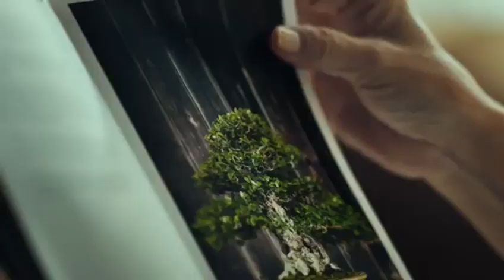Watten House 华登嘉苑 -发展商销售组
Watten House 华登嘉苑 is a brand new freehold condominium located along Shelford Road. This upcoming development is situated in Bukit Timah, with close proximity to Tan Kah Kee MRT Station (DT8) and Botanic Gardens MRT Station (CC19) on the Downtown Line (DTL) & Circle Line (CCL).

;Prestigious Watten Estate is one of Singapore’s
most sought-after addresses, surrounded by
33 out of Singapore’s 39 Good Class Bungalow
Areas*, abundant nature, a renowned education
belt, vibrant lifestyle amenities, as well as
delectable food and culture
Key Points
An Address of Legacy -Rare and sough after freehold development in Watten estate.
Tranquility on the Hill -Perched on elevated ground of prime Bukit Timah low rise residential enclave with lush greenery.
A low density 5 storey luxurious condominium with only 180 units, encompassing a vast 20,461.10 sqm of land; Right n ext to neighbourhood park.
Spacious 3 to 5 bedroom and penthouses units that are artfully crafted for multi generational living.
Within 1km radius of Nanyang Primary School and Raffles Girls’ Primary School ; Situated along the renowned Bukit Timah educational belt.
8 mins walk to Tan Kah Kee MRT (Downtown Line).

Views of Bukit Timah Nature Reserve and City Skyline, overlooking surrounding greenery and landed estate.

8 exclusive penthouses, designed to embody the concept of “bungalows in the sky ”, complete with cutting edge appliances and designer fittings.

An evolution of UOL’s freehold luxury Masterpiece collection, from “Luxury Living by Botanic Gardens” for Nassim Park Residences, “Mansion in the Park” for Meyer House , and now “Tranquility on the Hill” for Watten House.

如果您正在寻找有关,所有新加坡房地产,转售或者新推出的新项目， 解析新加坡的地产
则可以点击网站.